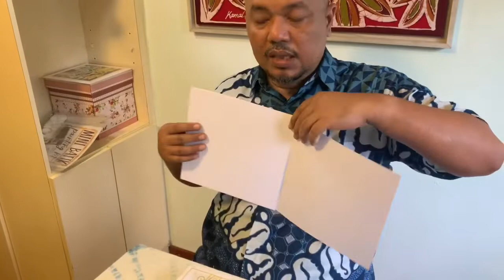Batik Painting How To. Introduce to authentic batik art with mini batik painting kit by Kamal Arts.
We conduct workshops for batik painting and other visual arts medium for various levels.